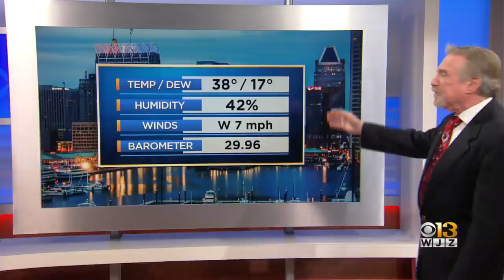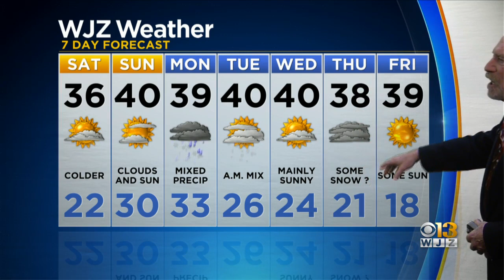Bob Turk Has An Updated Look At Your Forecast